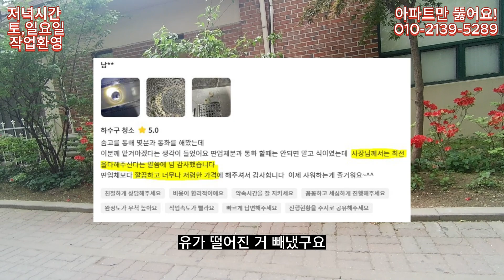📌그 누구도 상상 못했다! 샤워부스 막힌 이유? 📌[대전 중구 태평 아파트 욕실하수구 막힘]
안녕하세요. 고객님~
🏢아파트만 뚫어요!🏢입니다.

🌈대전 중구 태평 아파트 욕실 하수구  뚫기 영상 🌈입니다.

그 누구도 상상 못했던 물건 때문에
막혔습니다.   ^^;

👍 다이소 가격! 에 루이비통 서비스!👍
    에이~ 말도 안된다고요?

🏢 규격화 된 아파트만 뚫기 때문에
저렴한 가격에 표준화된 서비스를 제공해 드립니다.

아파트 🌈싱크대 / 욕실 / 세면대 / 변기🌈 막히셨다면~ 연락 주세요!
후회 없으실 겁니다.

⛔️주의사항
죄송합니다!
빌라, 상가, 가게, 식당은 안 뚫습니다.

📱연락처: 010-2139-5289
😀 유튜브: 아파트만 뚫어요